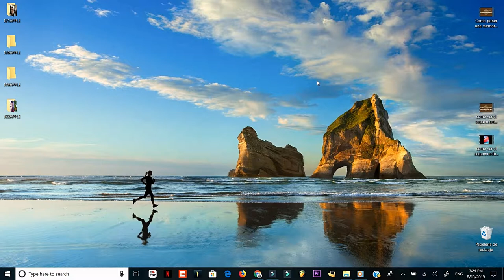how to know if your computer supports the latest version of windows 10